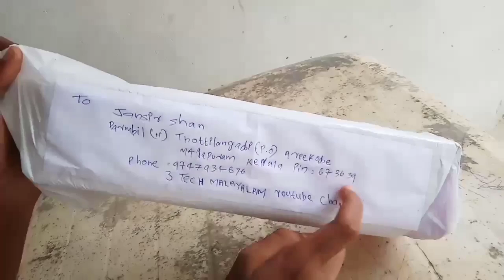Subscriber തന്ന gift കണ്ട് ഞാൻ ഞെട്ടി subscriber gift unboxing